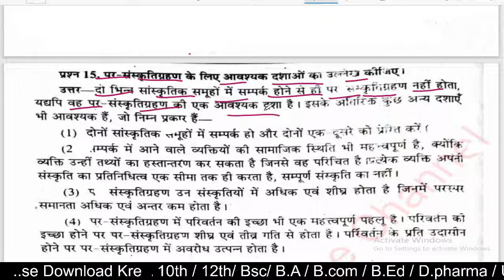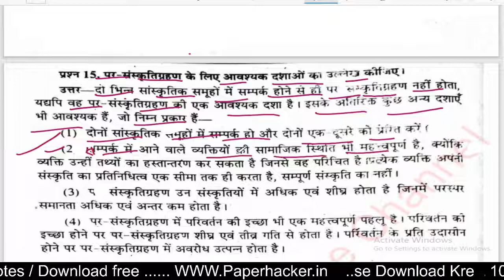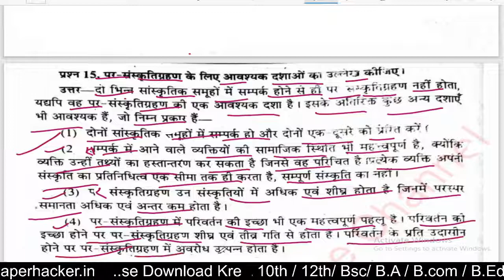पर-संस्कृतिग्रहण के लिए आवश्यक दशाओं का उल्लेख कीजिए, BA 1st semester Sociology, Paper hacker